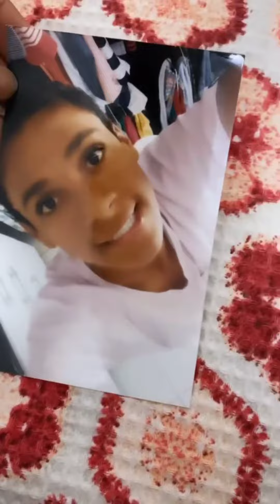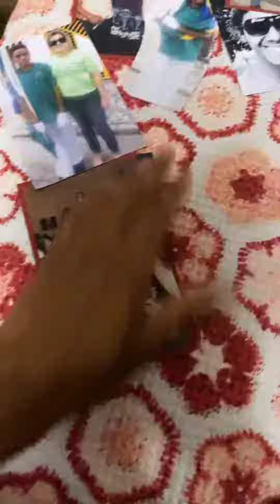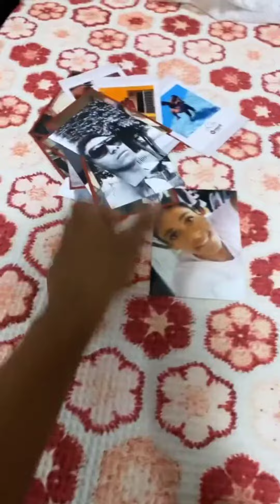Ney Lima mostra fotos da sua juventude 🤭